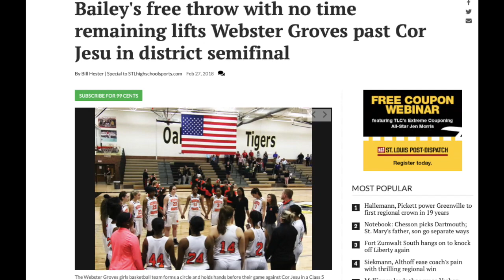2019 WG Girls Bball District Hype Video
Come watch the WGHS varsity girls play for a district title (and more) beginning 2/25/19 at 730 against McCluer North in Robert's Gym at WGHS.